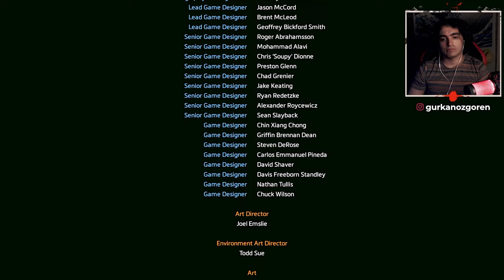AH BE BT... | Titanfall 2 Türkçe | 6. Bölüm Final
Titanfall Serisi Gürkan Özgören farkıyla sizlerle!

🔴Özel içerikler ürettiğim Youtube kanalıma bekliyorum: @ozgorengurkan